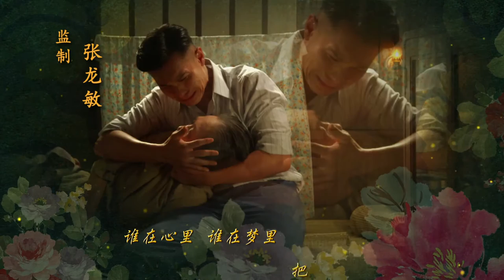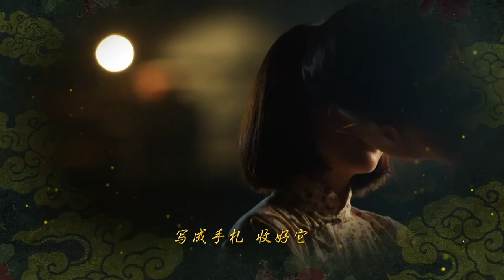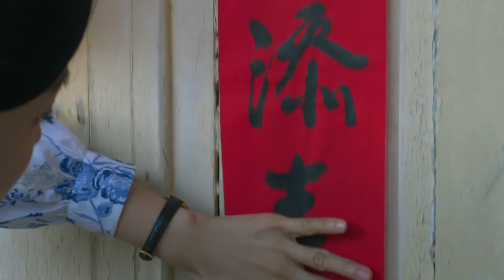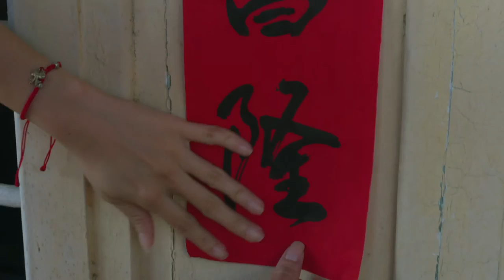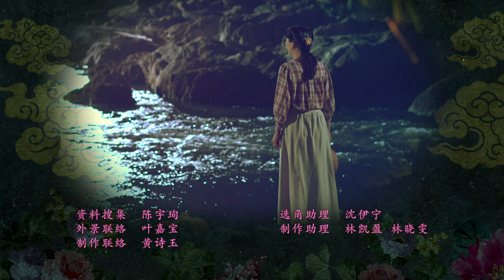Blessings 祖先保佑 S2 EP11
Sai Ding found a place for "Xi Ji," and everyone starts to prepare for the new opening. Xue Geng said that without Da Xi's inspiration, there wouldn't be "Xi Ji." Da Xi did not expect that he will be one of the founders for "Xi Ji." "Xi Ji" have its grand opening on the Mid-Autumn festival and business is thriving. Da Xi leaves when everyone is celebrating the success of "Xi Ji." Chun Xian rush to the riverside to bid farewell...